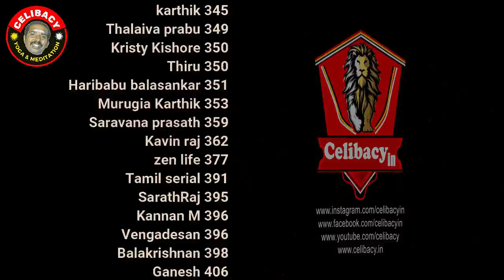மரணமில்லா வாழ்வின் ரகசிய அலசல் ! Eternal life secret | day 46 | Celibacy 90 days challenge season 8